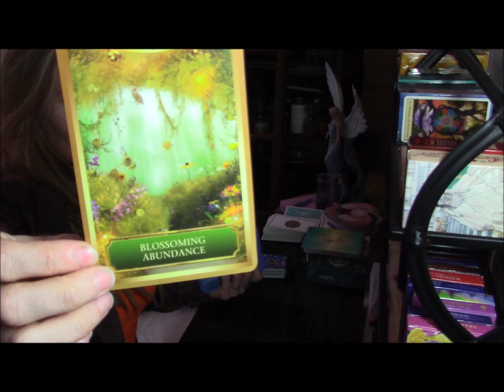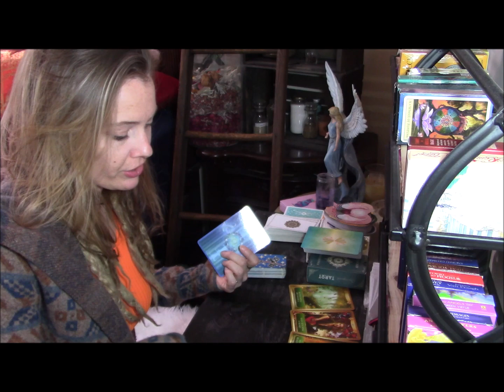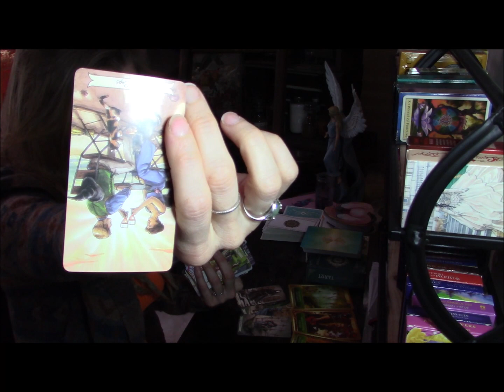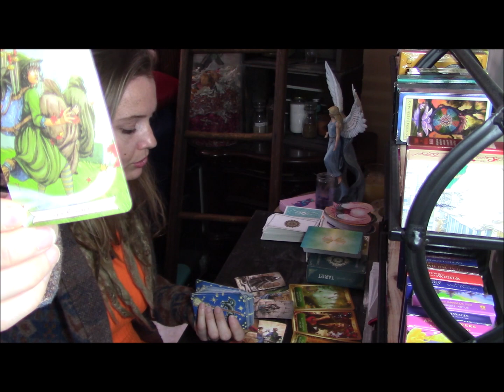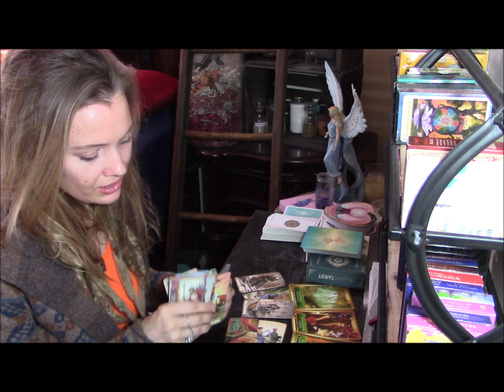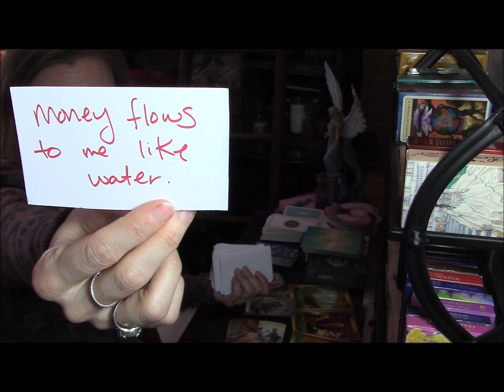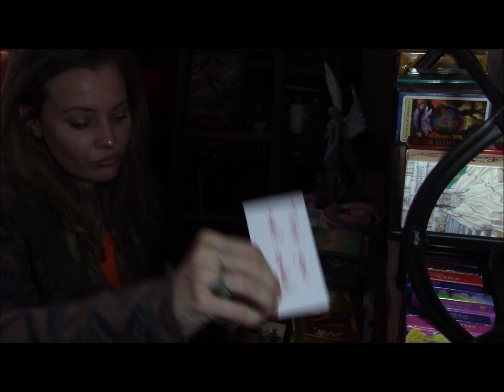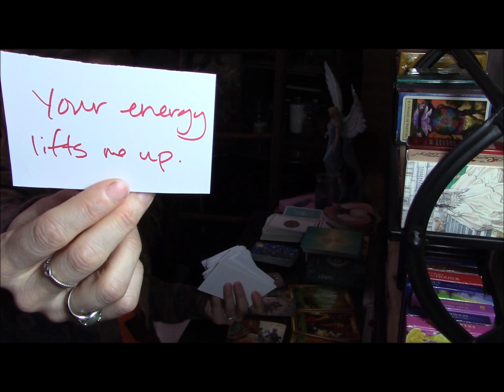DM/DF Timeless; DM Thinking Of DF While Copycat Karmic And Mama Had Him Running Around In Circles